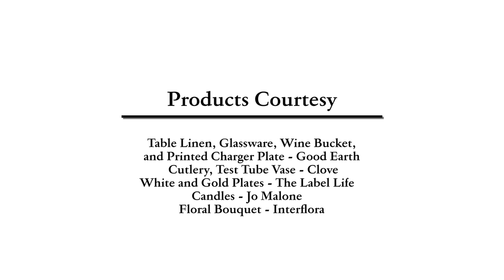Valentine's Day | Set up a romantic table for two at home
Valentine's Day is just around the corner and like most of our readers, we prefer bringing the party home with our loved ones rather than stepping out into the crowded evening.

In this stunning 30-second video, we have Karishma Sakhrani show us how to set a romantic table for two at home. A hint of light, a whiff of fragrance, a thimble of bubbly, and a set of vibrant tableware and dining decor can transform your Valentine's Day dinner into a momentous occasion.

Tell us how you plan to celebrate this Valentine's Day in the comments below!

ABOUT ARCHITECTURAL DIGEST INDIA::
Architectural Digest brings the best in Indian and international architecture and design.